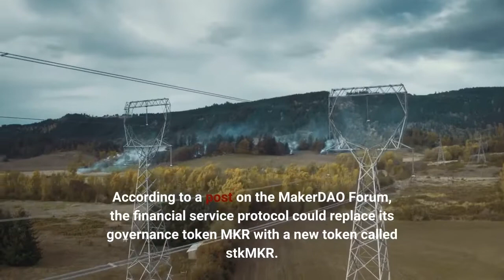MakerDAO Could Replace Governance Token Will It Provide Enhanced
According to a post on the MakerDAO Forum, the financial service protocol could replace its governance token MKR with a new token called stkMKR. The proposal was introduced to address the criticism around MKR’s tokenomics. Related Reading | Will Ethereum Give In To Bears? New MKR tokenomics could supplement and improve on previous benefits and incentives. The proposal emphasized that stkMKR will preserve MKR’s current burn mechanism and will allow users to claim their reinvest dividends and other payouts without spending funds on gas while keeping its tax efficiency. On previous tradeoffs, stkMKR will attempt to attract more attention to the Maker and the MakerDAO by strengthening its narrative. This could potentially impact the price of its new governance token by attracting more users, and by updating some of its key components. The proposal claims:A new token, stkMKR, will replace MKR as the core governance token of MakerDAO. stkMKR will be non-transferable, and represents MKR staked in governance. Staked tokenholders will receive a share of MKR tokens purchased through surplus auctions, so stkMKR will be backed by an increasing amount of MKR over time (automatically compounding like xSUSHI). Moreover, the proposal claims the MakerDAO will become more resilient to potential bad actors and malicious proposals and improve incentives for investors. Currently, the protocol provides rewards to users via buybacks and burn returns, but the new proposal will try to create more incentives for those users “providing excess value”. As the post claims, stkMKR and its mechanism were inspired by the Cosmos governance model, and by the tokenomics around tokens stkAAVE and xSUSHI. The proposal added:Withdrawing from stkMKR requires waiting through a pre-set unbonding period, which improves protocol resilience and governance security (similar to Cosmos and stkAAVE). In addition, the proposal contemplates a portion of MKR in the protocol would be diverted from the burning mechanism directly into stkMKR holders, and combine with another pool that would “smooth out yield volatility” and support Maker in difficult times, as seen below. A lot of protocols have been trying to update and improve their tokenomics and governance model. The DeFi sector has seen a surge in competitive environments. From Solana to Terra, Avalanche, Cosmos, and others, veteran protocols like Maker need to remain competitive. The proposal seeks to motivate users to participate in the new governance model by improving staking rewards and delegation rates. Also, the proposal seeks to increase the MKR’s value with “concrete APR figures and supply restriction” and increase protection against volatile periods in the market while preventing credit losses. If approved, the proposal will change the following components of the MakerDAO governance model: migration, which involves voting and contract delegation, conditional delegation, and disaster recovery. The proposal claims:These changes will reduce the overall buyback yield attributable to all circulating MKR, while offering a new yield source specific to staked MKR. This should increase stkMKR effective yield at the expense of unstaked MKR. The proposal is currently being discussed by the Maker community and will proceed to more formal voting if it receives positive feedback. Related Reading | Cake DeFi Launches A $100 Million Investment Arm To Foster Web3 And Gaming DevelopmentAt the time of writing, MKR trades at $182 with a 2.23% profit on the daily chart.